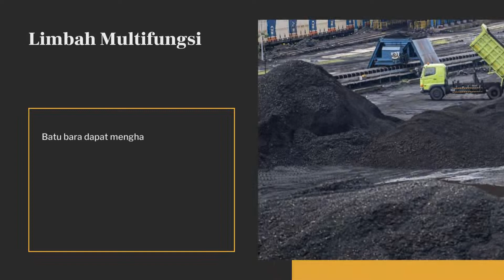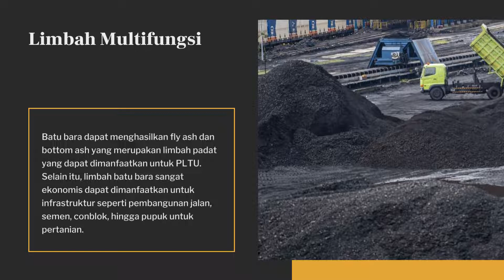Manfaat Batu Bara yang Penting Diketahui || Titan Infra Energy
Batu bara menjadi salah satu Sumber Daya Alam yang memiliki berbagai manfaat. Meskipun kita tahu umumnya batu bara dimanfaatkan untuk pembangkit listrik, tetapi mungkin masih ada beberapa manfaat lain dari batu bara yang belum anda ketahui.

Indonesia sebagai salah satu negara penghasil batubara terbesar di dunia dan menjadi negara peng ekspor terbesar. Dengan prestasi tersebut kita sudah seharusnya tahu apa sih manfaat dari batu bara hingga di juluki sebagai emas hitam.

Batu bara sendiri merupakan batuan sedimen yang terbentuk dari dekomposisi fosil-fosil tanaman yang telah mati dan tersedimentasikan. Batu bara juga bisa dikatakan sebagai batuan organik, karena muasalnya pun dari makhluk hidup.

Berikut ini beberapa manfaat dari batu bara.

1. Pembangkit Listrik
Hal pertama ini menjadi manfaat paling umum bagi batu bara. Untuk menghasilkan tenaga lsitrik, batu bara dikonversikan menjadi uap panas. Uap panas inilah yang akan membentuk tenaga untuk menggerakan turbin generator menghasilkan tenaga listrik.

2. Penghasil Produk Gas
Saat masih berada di dalam tanah, batu bara secara alami menyimpan dan menghasilkan gas alam. Oleh karena, itu gas alam tersebut akan diolah di tambang menggunakan teknologi canggih.

3. Bahan Pendukung Industri Aluminium
Batu bara sendiri merupakan batu yang mudah sekali dibakar. Gas dan panas kokas yang dihasilkan batu bara dapat membantu memisahkan beberapa produk baja. Proses tersebut tentu akan menghasilkan produk aluminium untuk keperluan industri, konstruksi dan lain-lain.

4. Bahan Pendukung Industri Baja
Metalurgi batu bara menggunakan bahan batubara kokas menjadi pendukung dalam pembuatan baja. Batu bara yang dapat menghasilkan panas yang tinggi sehingga dapat menghasilkan karbon. Karbon inilah yang akan memanaskan besi sehingga akan membentuk baja.

5. Bahan Pendukung Industri Kimia
Batu bara dapat menghasilkan residu cair yang bermanfaat. Residu atau tar batu bara ini merupakan hasil pemurnian batu bara. Tar batu bara ini dapat dimanfaatkan untuk pembuatan cat, sampo, sabun, kain, isolasi bangunan, dan bahan bangunan yang tahan air.

6. Limbah Multifungsi
Batu bara dapat menghasilkan fly ash dan bottom ash yang merupakan limbah padat yang dapat dimanfaatkan untuk PLTU. Selain itu, limbah batu bara sangat ekonomis dapat dimanfaatkan untuk infrastruktur seperti pembangunan jalan, semen, conblok, hingga pupuk untuk pertanian.
Nah, itulah beberapa manfaat batu bara yang perlu anda ketahui. Semoga bermanfaat.